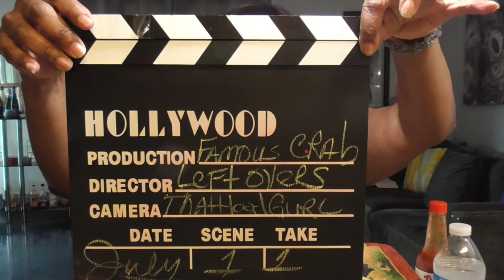Turkey Neck Supper/Come and letz eat! 让我们吃